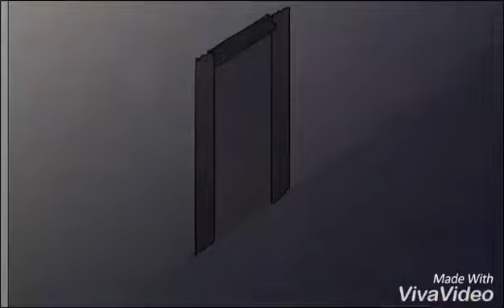Glichtale GMV shojo S - Scandal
Animation : glichtale Origines

Petite dédicace à ma classe, la 3°3 du collège St Pierre à Troyes !😁